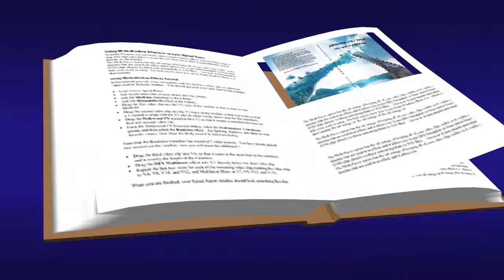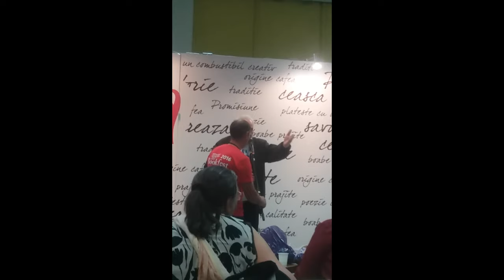Prezentare ”Antologia fără Titlu” Ediție îngrijită de Magda Bacescu Bookfest 2016, Editura Betta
Au vorbit despre carte Geo Călugăru, Eliza Roha, Mihai Antonescu și Dorel Vidrașcu. Au fost prezenți copii Alma Gheorghe, Patricia Gheorghe, Claudia Alecsandra Florea, Luciana Catalina Florea, Nastase Anamaria, Didiță Sebastian. Roșcan Ana-Maria și Ion Ana-Maria.